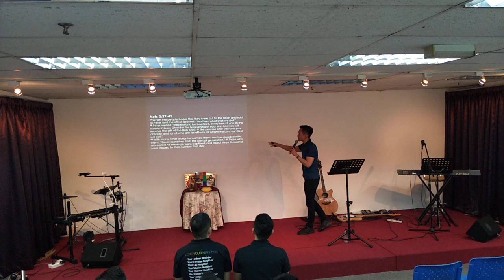Sunday Service - Good Samaritan Kuala Lumpur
29/09/2019
Good Samaritan Kuala Lumpur (GSKL), Sunday Service
Upper Room (Last service in Viva Home)
Speaker: Pastor Gary